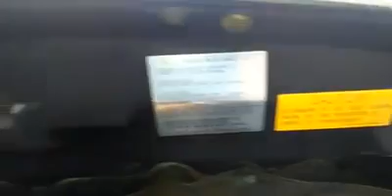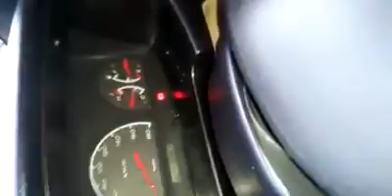Ls turbo 2009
Pajak jawa timur letter AE
Mesin kering
Cat original,no repaint, no dempul
AC dingin
Sasis utuh
Head lamp bening
Jok kulit original
Audio single din

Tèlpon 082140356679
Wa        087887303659